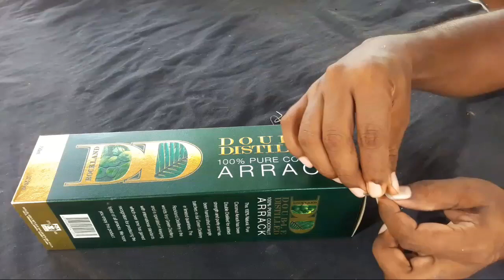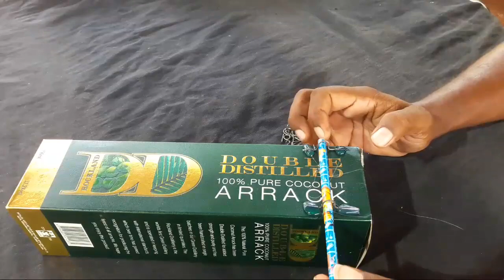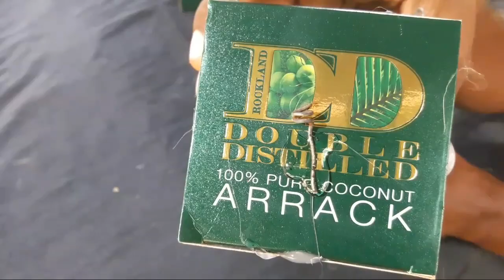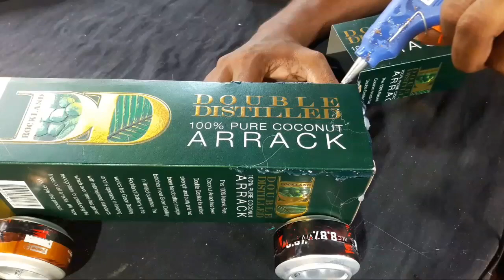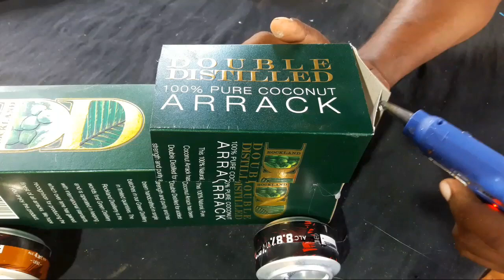How to make train | Using emty arrack box and beer tin | Wheel train | දුම්රිය